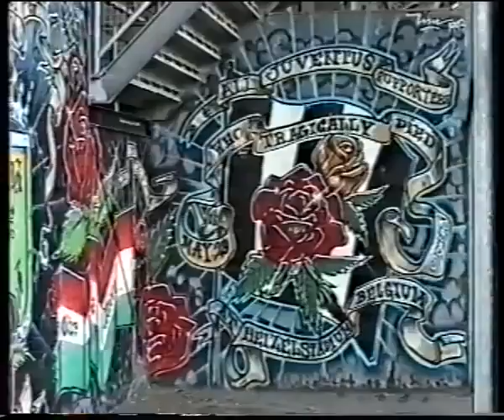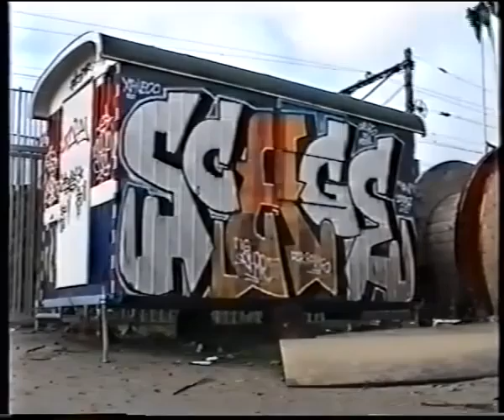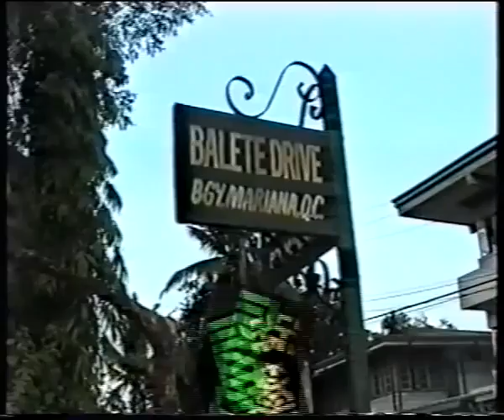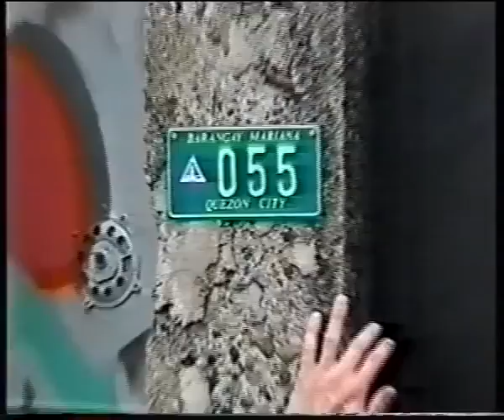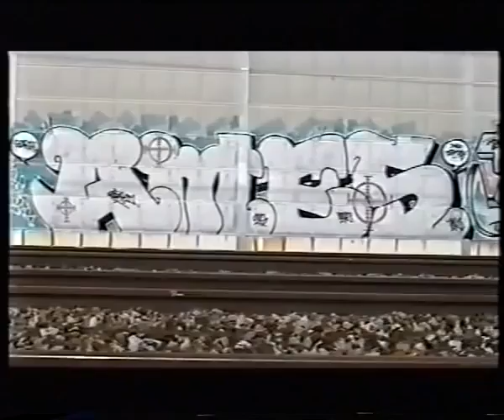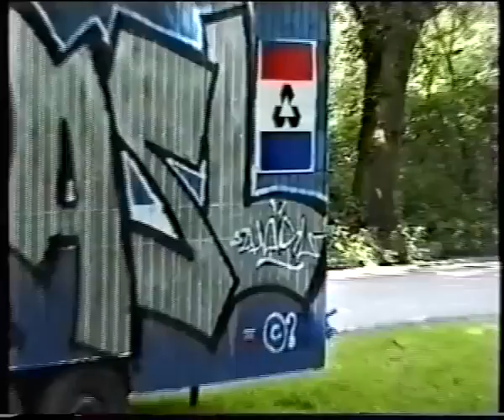TH07025 The Hague Graffiti Part 7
Taken from the 1997 The Hague Graffiti video TH07025 by Dos Banditos
Uploaded by NoTime2BVoid